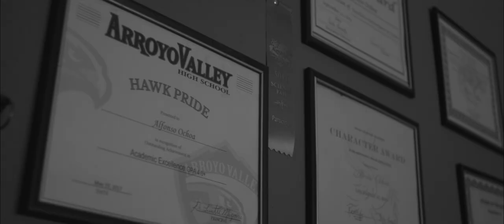Only the Hawk || Arroyo Valley Official Film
At some point in our lives, we all come across a place that we always find out way back to. A place where you can grow, learn and make it your own. A place where nothing matters. Not the color of your skin, your age, your background, or who you are as a person. Somewhere where you can truly be who you are and be pushed to excellence each and every day

Film By : AV Productions
Directed / Edited By : Eduardo Mejia Lopez ( c/o 2017 Alumni ) (@onix_x)